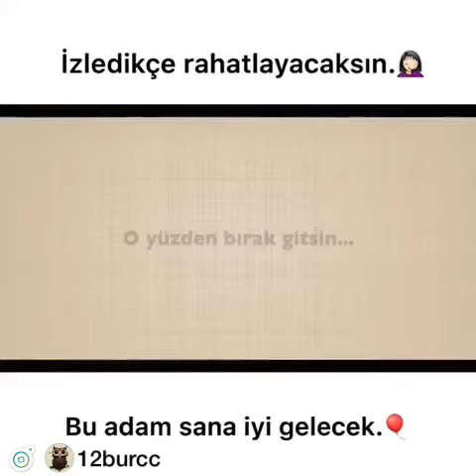İzledikçe Rahatlıcaksınız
Rahat olun